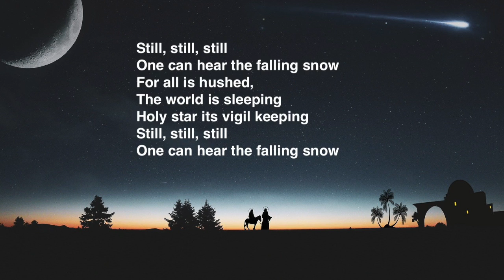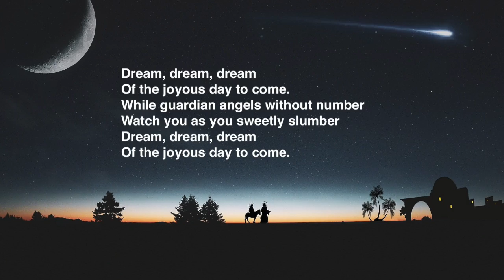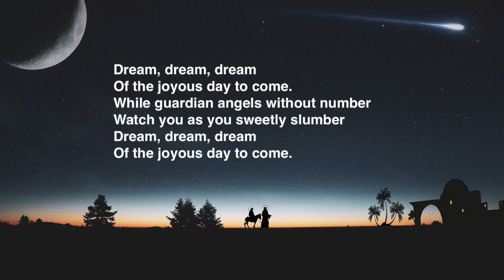Still, Still, Still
Song Leader: Carol Clifford
Keyboard: Debra Miller